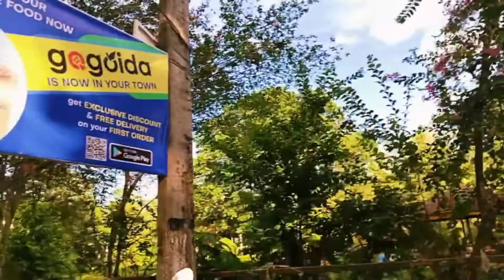north Lakhimpur alp val natural 🌿🌿hokoluwe saboa🌲🌲